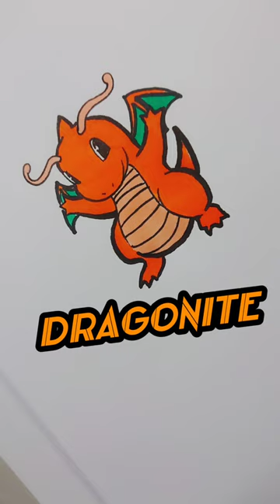Dragonite shorts art drawing cute painting pokemon